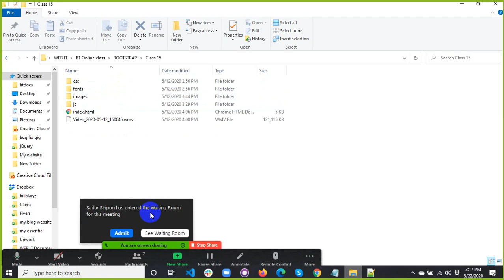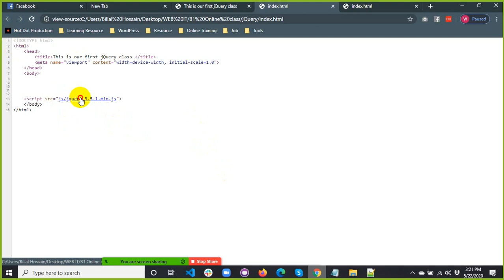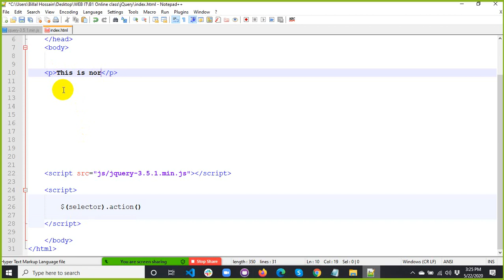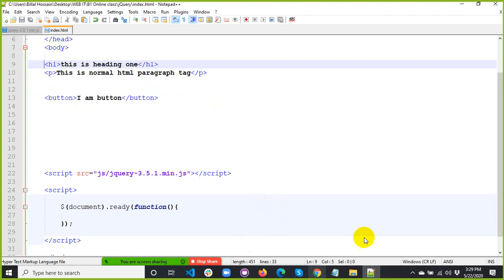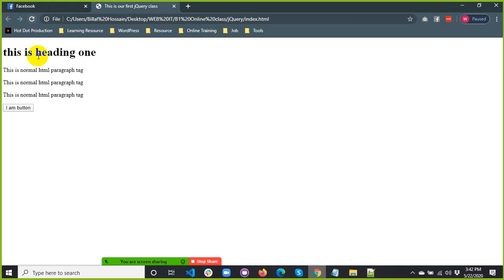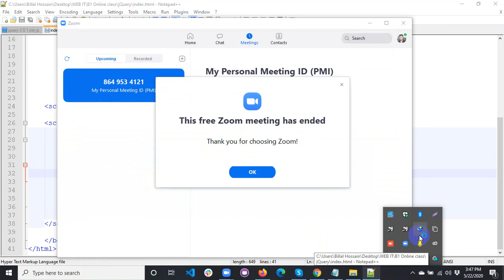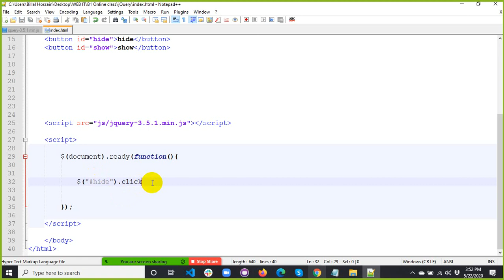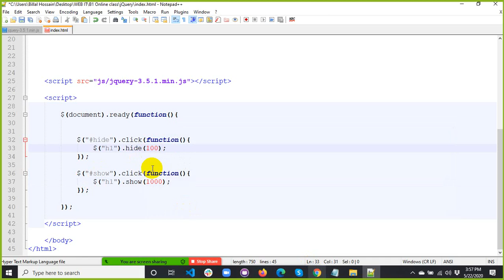jQuery Class 1 (Get Started, Syntax, Selectors, Events, Hide, Show)- B1 Online Class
jQuery class 1 Topics:

1. Get Started
2. Syntax
3. Selectors
4. Events
5. Hide
6. Show